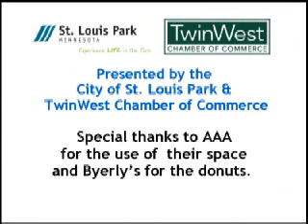Mayor Jeff Jacobs "State of the City" part 2 March 6, 2008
St. Louis Park, MN Mayor Jeff Jacobs talks to the community about the "State of the City" on March 6, 2008